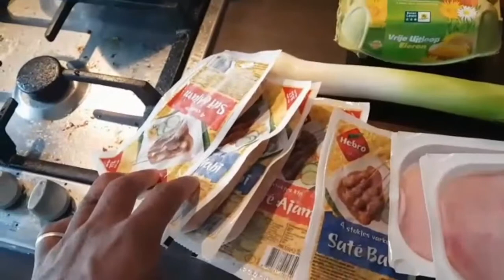Chineese witte nasi maken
Hi, de chineese witte nasi is lekker simpel en snel om klaar te maken. Gebruik een witte ui ipv rode. Beetje ajinamoto. Heerlijk met atjar erbij. Spiegel ei.

Sub & like